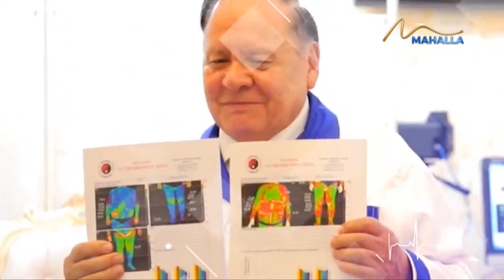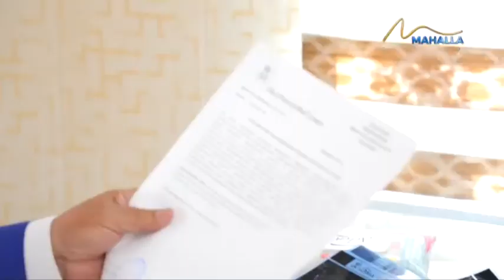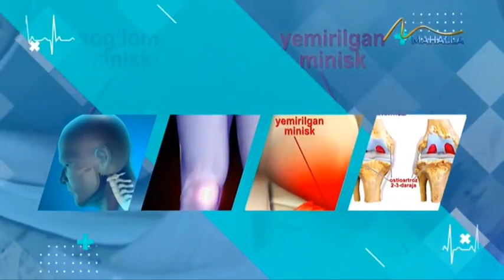Salomat bo`ling! | Чимёндаги «Монада-Амон шифо» соғломлаштириш маскани фаолияти [23.07.2022]